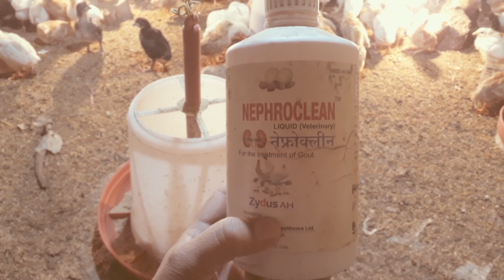Day 15 Chicks ¦ Toor Poultry Farm